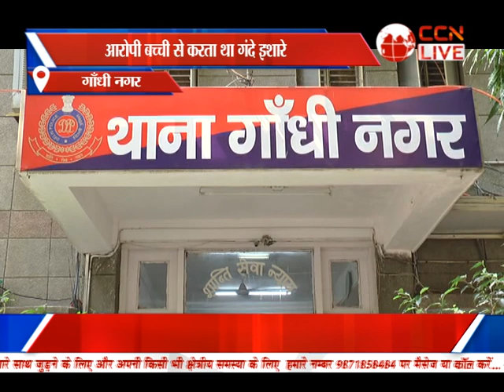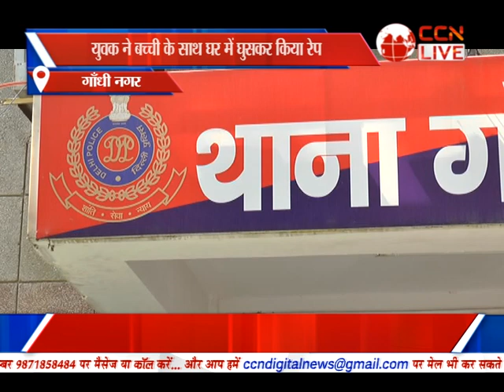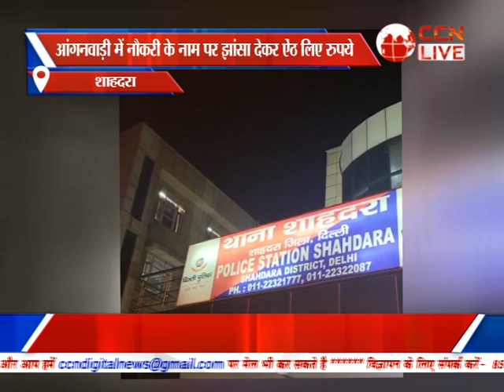Bulletin Poorvi Delhi (25-08-2022)